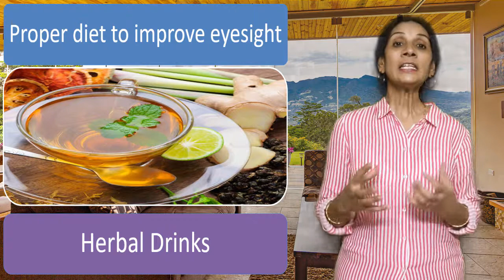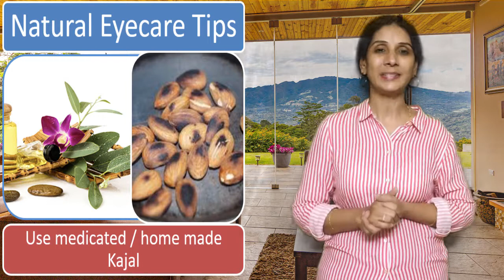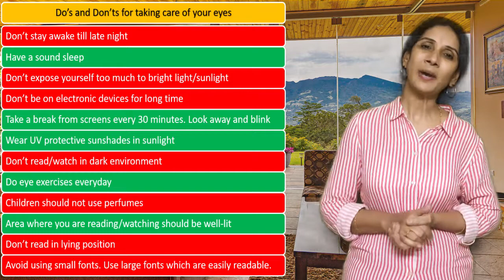How to relax eyes and improve eyesight naturally I #4 I Sapna Priyadarshi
Due to Covid-19, school, coaching, tuition and even entertainment has moved to screens - TV, laptops, Ipads, mobiles, kindle and other gadgets. Due to this Problems like myopia or short sightedness, swelling and itching of the eyes has become very common. This over exposure to screens will have a severe impact on the eyesight of the children if we do not take corrective action immediately.

In this four part series, I will guide all children and parents about taking care of their eyes and improving eyesight. I will cover precautions to be taken during online classes, power yoga for the eyes, food and drinks for improving eyesight and natural ways to relax your eyes and improve eyesight. I will talk about various eye packs that can be made at home to comfort the eyes.

The first video was about ways to relax your eyes while attending online classes and power yoga for the eyes.  It discusses palming and blinking techniques.

The second video continues with Power Yoga and explains eye focus movements, asana and pranayama to relax your eyes and improve eyesight.

This third video continues with power yoga and explains six acupressure points which can be exercised to relax your eyes and improve eyesight.

This is the fourth and final video in this series which tells you about diet to improve your eyesight and natural ways o relax eyes and improve eyesight. It includes various eye packs that you can use to relax your eyes and do's and don'ts for eye care.

Thanks for
Background pic: Frag Hogan @franagain on Unsplash
Expert Inputs: Dr. Dharmesh Kubendiran